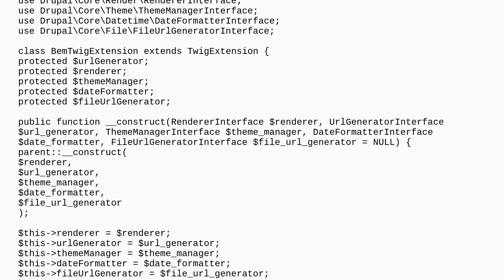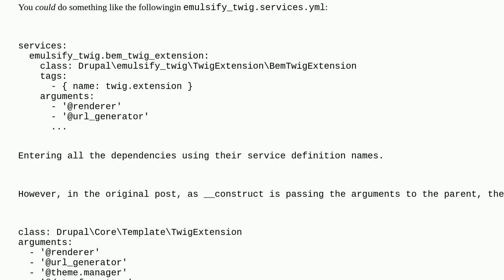Class arguments not being passed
A special thanks goes out to the community

  10